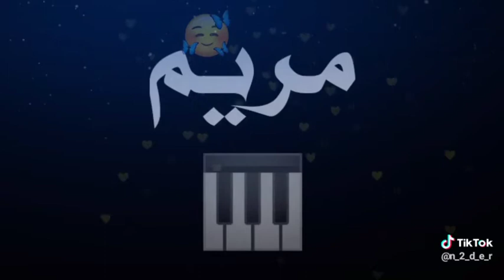منشن ل مريم 😍